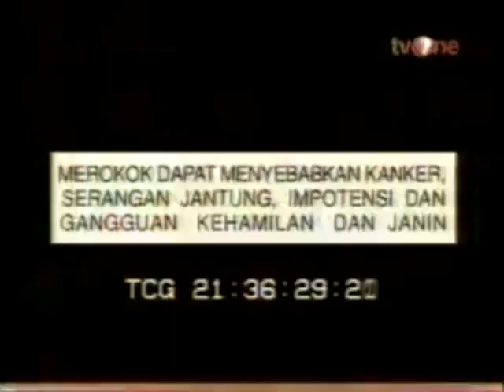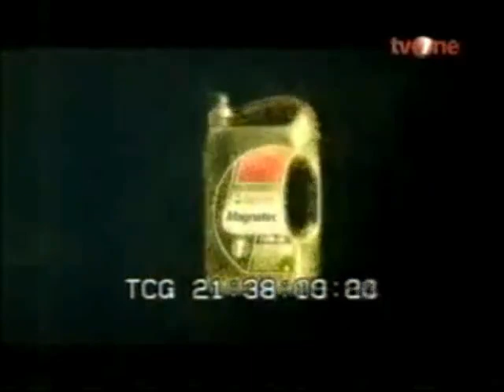Jeda Iklan tvOne (3 Desember 2008)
Diambil dari siaran langsung Apa Kabar Indonesia Malam.